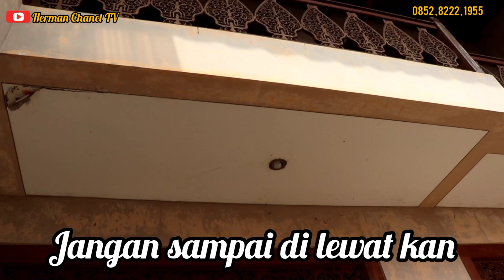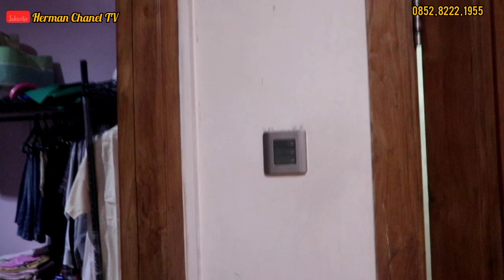Di jual rumah mewah bahan banyak pakai kayu jati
Untuk saudara semua yang sedang mencari rumah mewah dijual di kota Bogor dengan modal mewah pakai kayu jati di video ini Herman Chanel TV memberikan liputan khusus rumah  dengan kusen , pintu jendela, semua pakai kayu jati tua dari Jawa timur